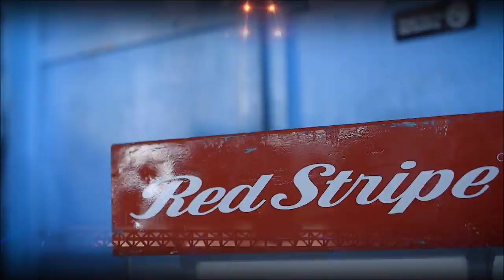Arnett Gardens FC vs Humble Lion FC MD13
PREMIER LEAGUE JAMAICA
RED STRIPE PREMIER LEAGUE